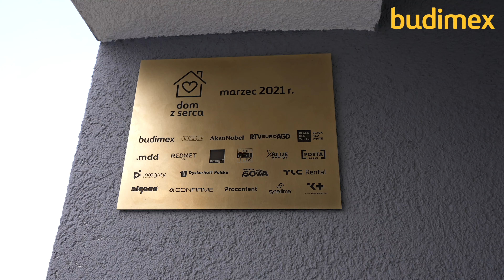Dom z Serca dla Pani Magdy i jej wielodzietnej rodziny z Wierzbicy pod Radomskiem jest już gotowy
Dom z Serca dla Pani Magdy i jej wielodzietnej rodziny z Wierzbicy pod Radomskiem jest już gotowy! W piątek 26 marca odbyło się uroczyste przekazanie kluczy. Na wydarzenie zaproszeni byli wszyscy partnerzy projektu, interesariusze oraz media. Rodzina będzie mogła wprowadzić się do swojego nowego domu jeszcze przed Świętami Wielkanocy.

Partnerzy akcji: Budimex, OBI, .mdd, Orange Polska, RedNet Property, Black Red White, Porta Drzwi, RTV EURO AGD, AkzoNobel, Dyckerhoff Polska, FBSerwis, Candellux Lighting, Land Tech, TLC Rental, Algeco, Integrity Partners, Blue Energy, Fundacja iSowa, Clean Time, Confirme, Firma Krzak, Psujek Design, Procontent , Synertime, Komunikacja+